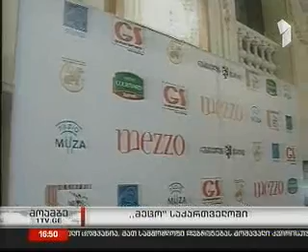ministry of culture - mezzo in georgia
ფრანგული მუსიკალური არხი "მეცო" ქართველი მუსიკოსების კონცერტს გადაიღებს.